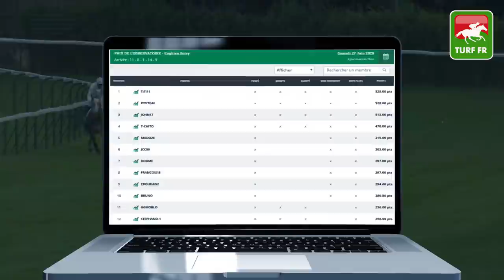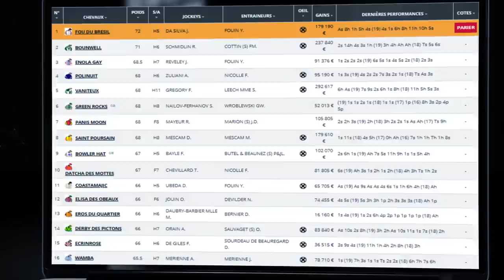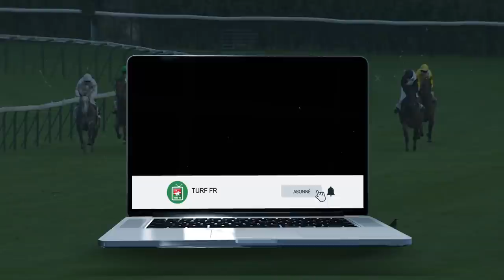Minute Quinté TURF FR : PRIX LEOPOLD D'ORSETTI - Lundi 29 Juin 2020 - Clairefontaine 🏇🏻 PMU #207198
🥇 Retrouvez le pronostic exclusif de notre expert Turf Lucius Simenon pour le PRIX LEOPOLD D'ORSETTI Lundi 29 Juin 2020 en France à l'hippodrome de Clairefontaine en France.

✅ NOS LOGICIELS TURF :
✔️ Logiciel TURF INFO Professionnel Edition: